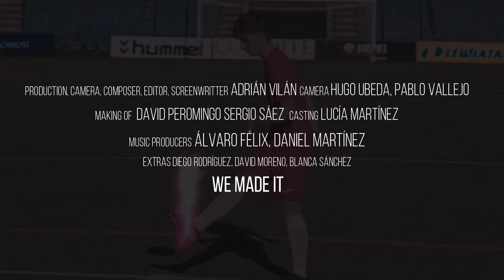MadBoys - We Made It (Official Music Video)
Like this track? Download on Beatport or add it to your favourite Spotify/Apple Music playlist by clicking